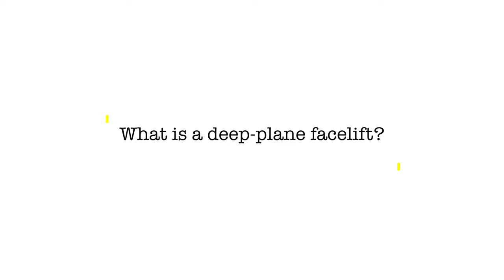What is a Deep plane facelift? | Dr. Ben Talei Q&A, Facial Plastic Surgeon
Contact the office to see us as a patient.  Info down below and in the bio⁣👇🏽